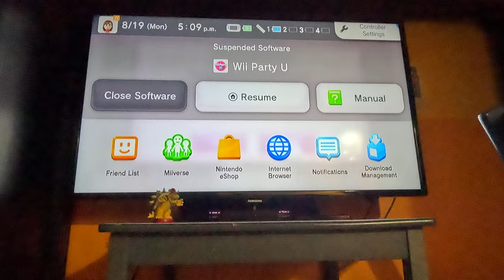Ep 19 Wii Party U - Beating All CPUs in Highway Rollers - Vs Donna (Beginner, 4K60fps, Part 1)